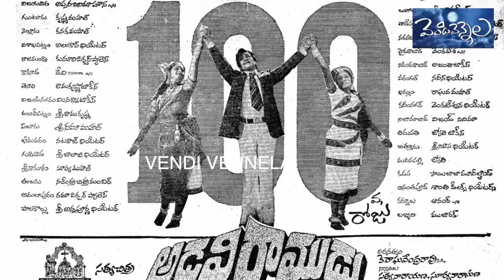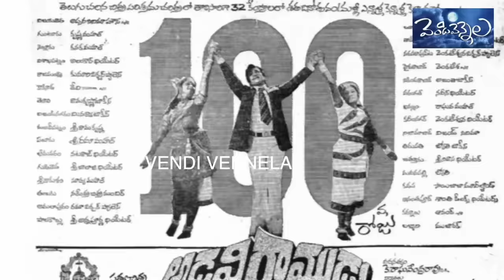Legend NTR Industry Hit Movie Adavi Ramudu..100 days function.. unseen